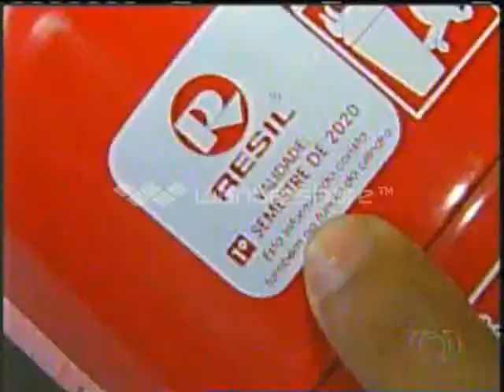SMSTT realiza blitz para orientar condutores sobre troca de extintores. BD Tocantins. 06/01/2015